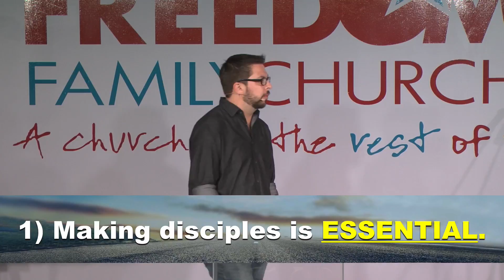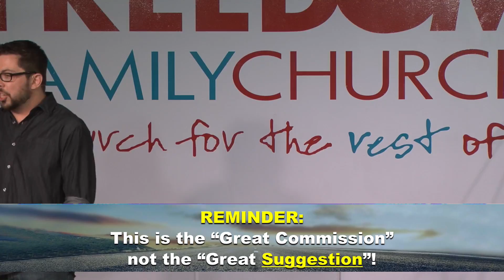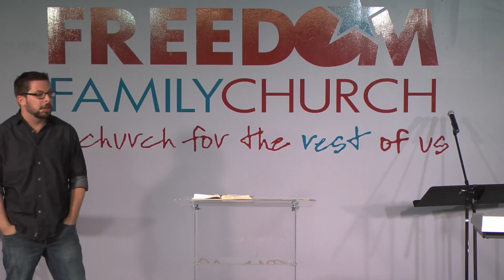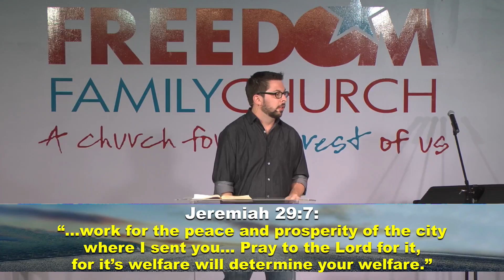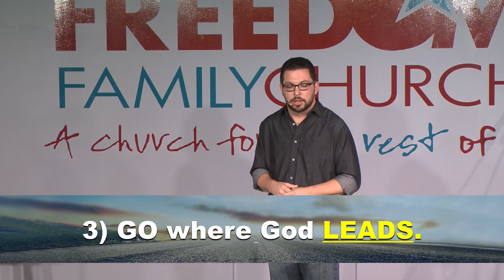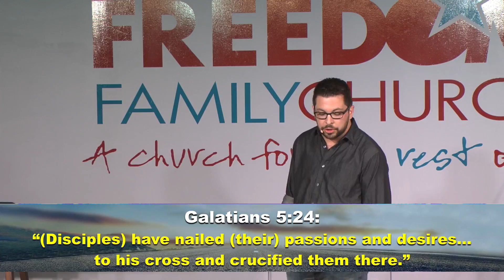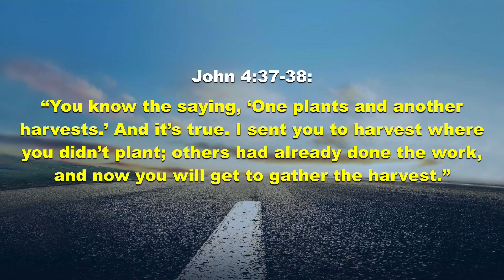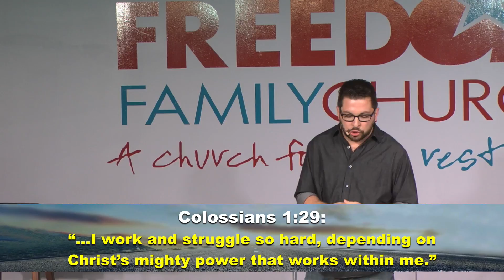"GO & Make Disciples"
Next Generation Pastor Ben Suggs - Freedom Family Church in Liberty, NC - 9-11-16